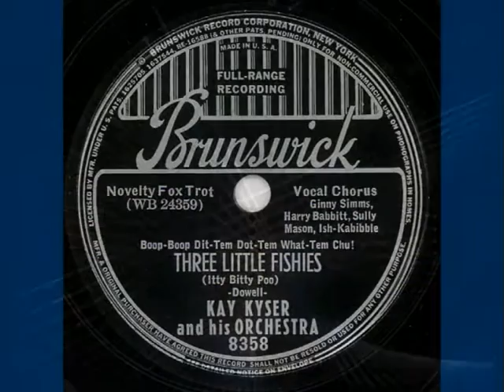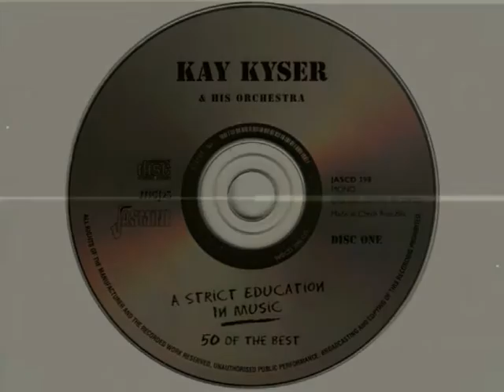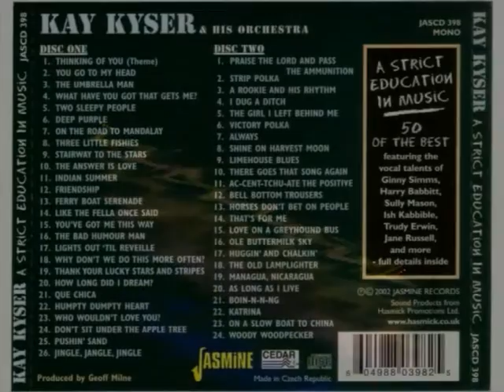Kay Kyser and his Orchestra ‎– Three Little Fishies (Itty Bitty Poo) 1939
Jazz - Pop/ Big Band
Single: Three Little Fishies (Itty Bitty Poo) / Show Your Linen, Miss Richardson (1939 Brunswick - 8358) US [Shellack, 7"]
Written – Horace Dowell
Vocals – Ginny Simms, Sully Mason, Harry Babbitt, Ish-Kabibble